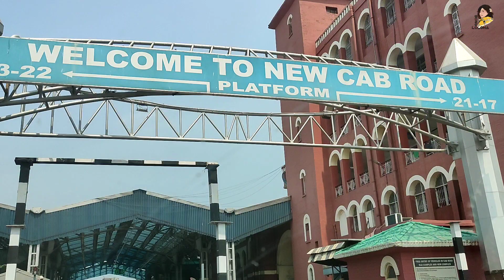হাওড়া স্টেশনে কি ভাবে সহজে ট্রেনের ভেন্ডর বুকিং করবে?? মা বাবাকে কোথায় রেখে এলাম??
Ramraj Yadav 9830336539